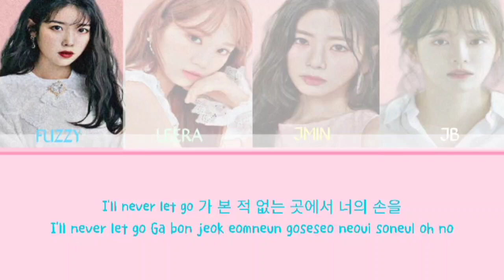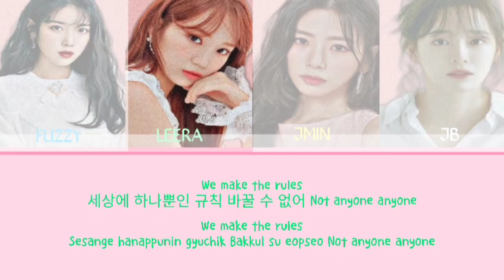[Collab Cover] SEVENTEEN - Anyone by Fuzzy, Leera, Jmin & JB